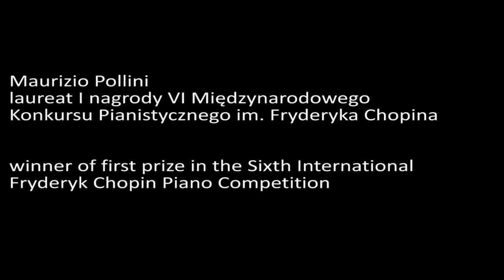Maurizio Pollini – Piano Concerto in E minor, Op. 11 mov. 1 (1960)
Maurizio Pollini
laureat I nagrody VI Międzynarodowego

Koncert fortepianowy e-moll op. 11
cz. I Allegro maestoso
Orkiestra Symfoniczna Filharmonii Narodowej
dyr. Jerzy Katlewicz
III etap, marzec 1960 r.

Maurizio Pollini
winner of first prize in the Sixth International

Piano Concerto in E minor, Op. 11
mov. 1 Allegro maestoso
Warsaw Philharmonic Orchestra
cond. Jerzy Katlewicz
Third stage, March 1960

phot. S. Deptuszewski